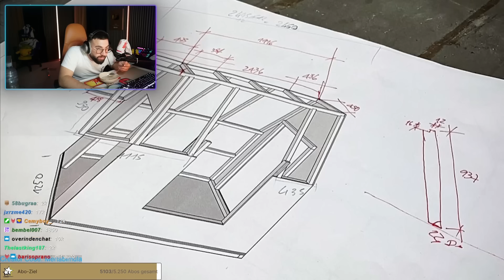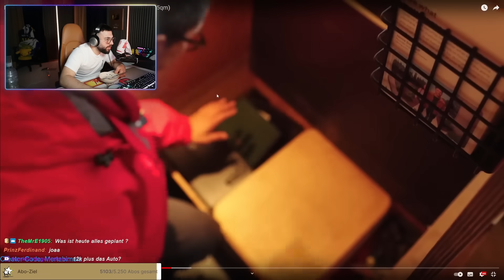RESPEKT! 🤩🙏 Mert reagiert auf „Kostenlos im kleinsten Hotel der Welt gelebt!🏠“ || MertAbiReacts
Mert reagiert auf Ich habe kostenlos im kleinsten Hotel der Welt gelebt!🏠 (2,5qm)

Aufgrund von Copyright, ist der Sound an kurzen Stellen von YouTube verschlechtert worden! Nicht wundern, danke